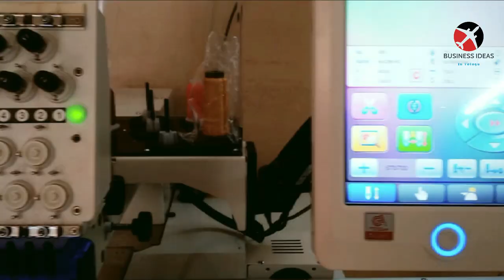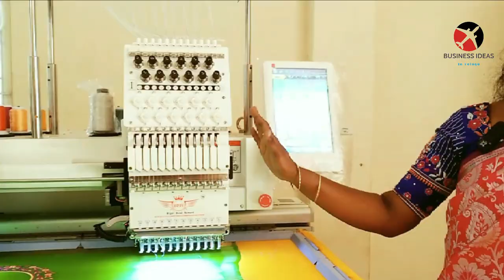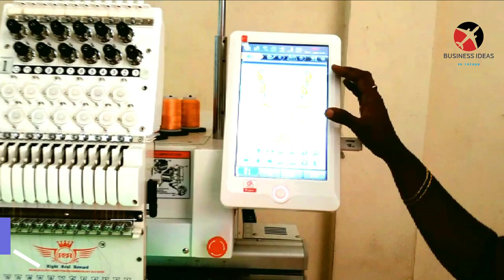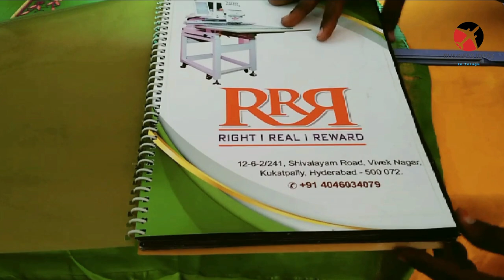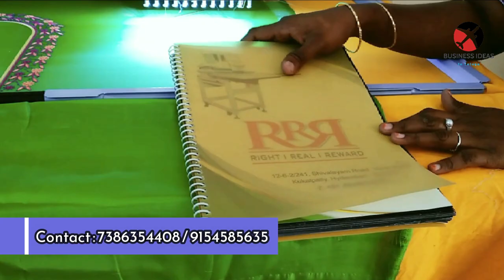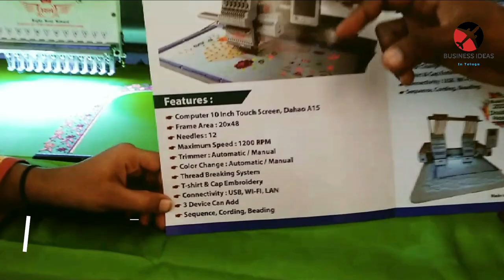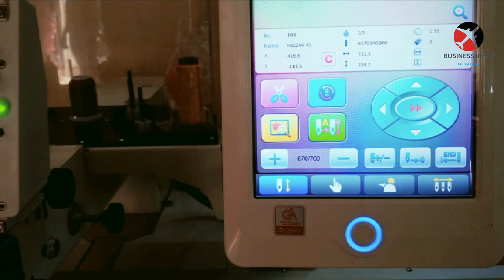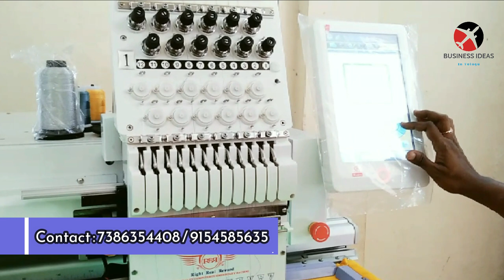బిజినెస్ ! Small business ideas! New business idea's! business ideas ! Low Investment Business Idea